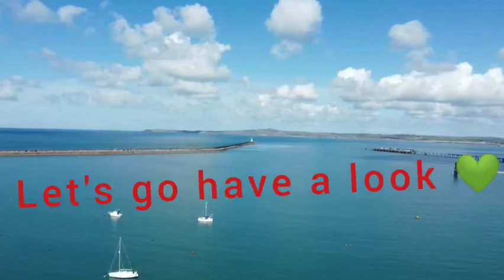Holyhead Breakwater. Newry Beach.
A quick circle around the lighthouse at Holyhead Breakwater.